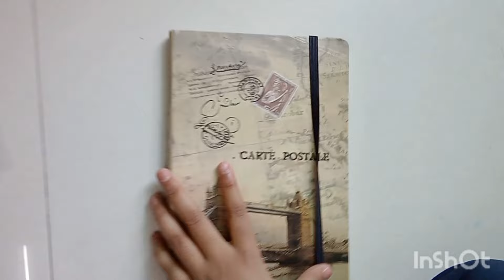mr.diy stationary haul 💫 | aditri'scraftworld